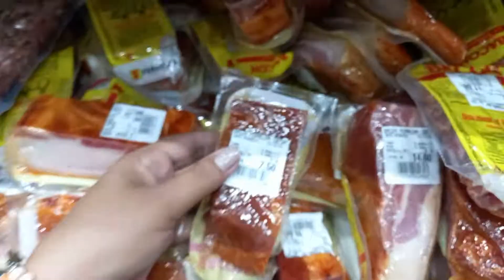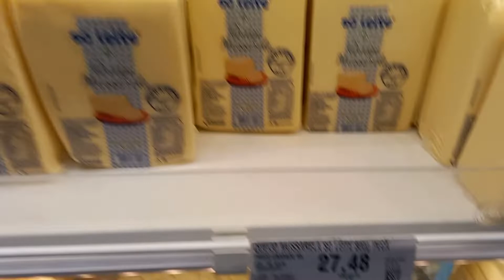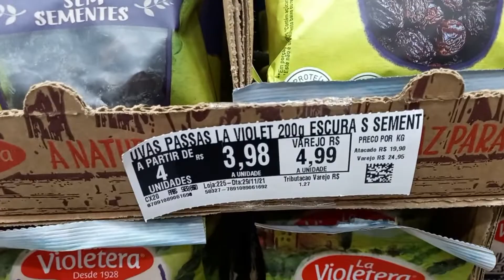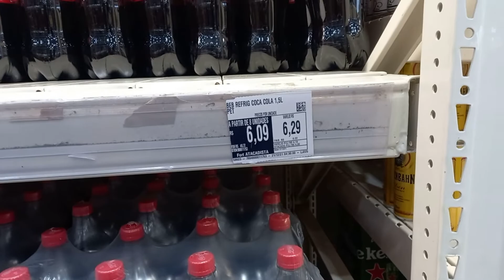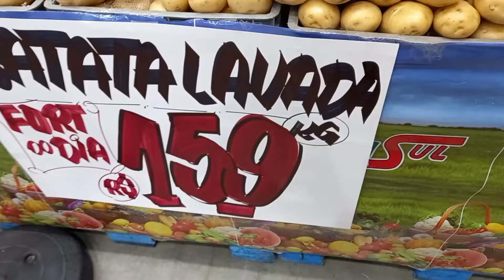NATAL DA FAMILIA DA CHICA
Olá Família, fizemos nossa ceia em família, como vocês sabem moramos em Itajaí SC, e nossa família são todos do estado de São Paulo, devido a correria, trabalho, não pudemos passar junto deles, então vamos passar em casa e convido vocês para passar com nos de coração se sintam em casa e curtam nosso vídeo.

Espero que gostem e que

Nós moramos em Itajaí, litoral norte de SC.
Aqui compartilhamos com vocês um pouco da nossa rotina do dia a dia e também as coisas que mais gostamos de fazer! rotina, limpeza, organização, comprinhas, faxina, receitas, viagens e muito mais.
Esperamos muito que goste do nosso cantinho e venha fazer parte da nossa família ♥